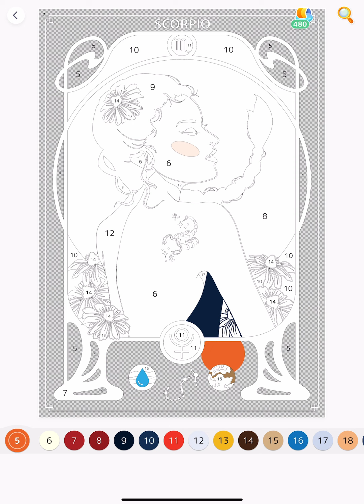Zodiac Sign Scorpio